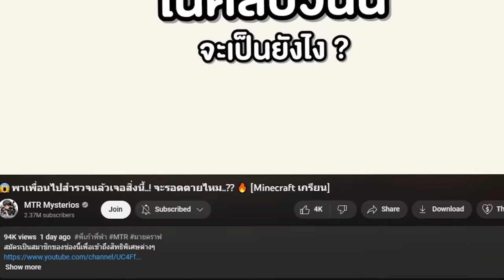😱จับเพื่อน! มาอยู่ในบ้านเดินเอง? เดินไปนอกโลก!? 5555 [Minecraft แกล้งเพื่อน]